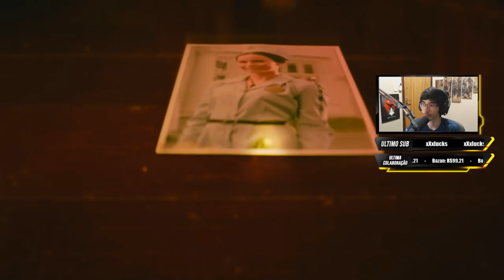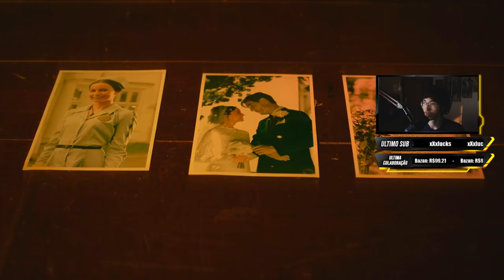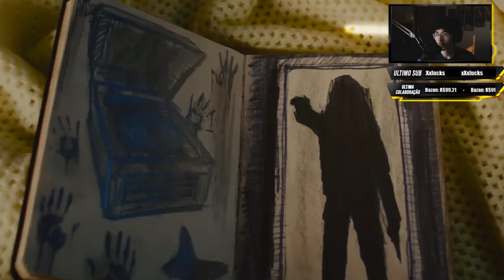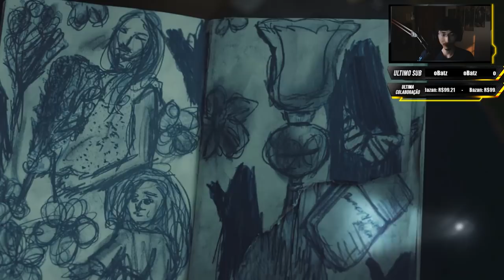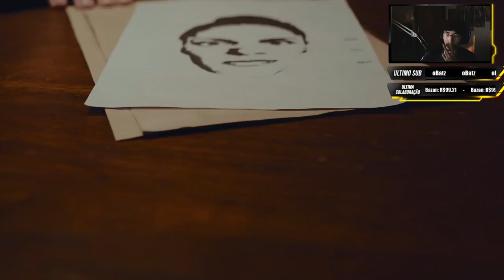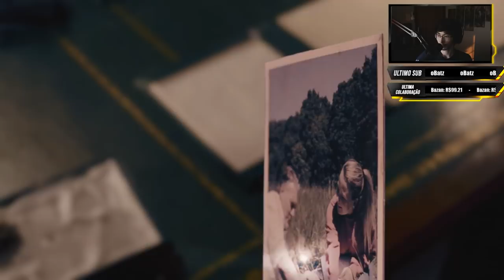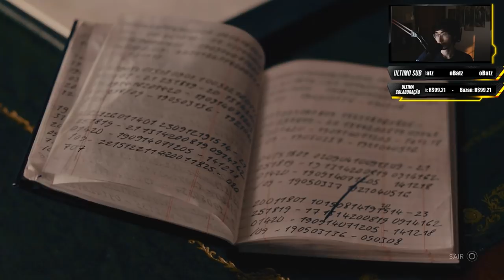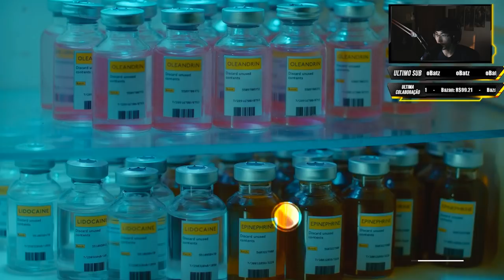Um FILME DE TERROR em FORMA DE JOGO!